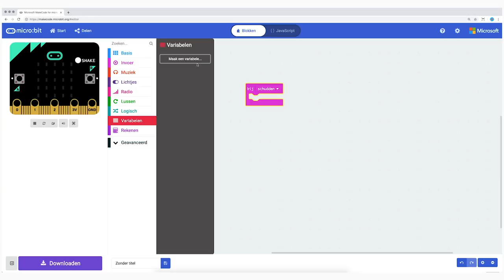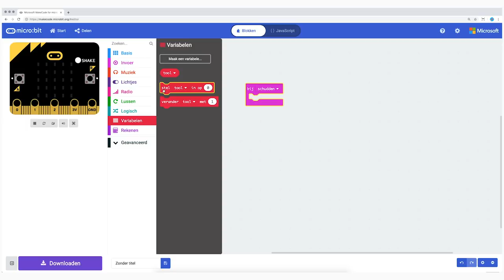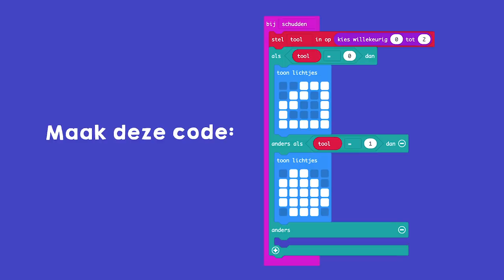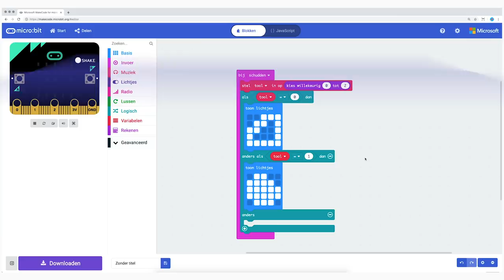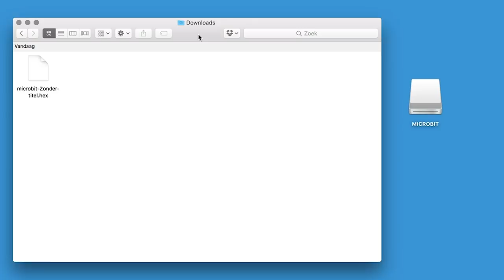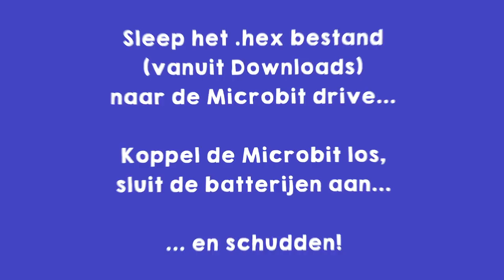Programmeer het spel 'steen, papier, schaar' met je Microbit